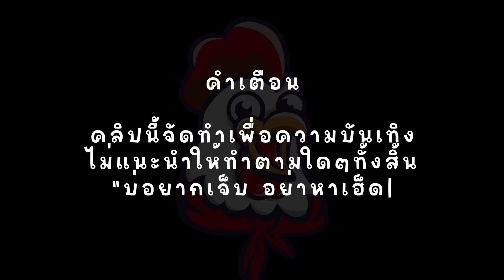ROMA : สล็อตโรม่า โรม่าที่เรารอคอยกลับมาแล้วทุกคนนนน 🐔🐔❤️❤️